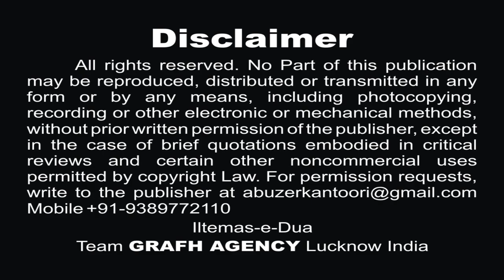हबीब आ गये तुम यहाँ | मुख़्तार रिज़वी | Habeeb Aa Gaye Tum Yahan | Mukhtar Rizvi | Fidvi Naqvi Nohey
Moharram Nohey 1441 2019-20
Reciter -  Mukhtar Rizvi
Poet - Janab Fidvi Naqvi Lucknowi

Our Branch Office :
GRAFH AGENCY

Presented By : Mohd. Asghar Kintoori & Karrar Haider Jaan Jarwali
Cameraman : Rahul Singh Chauhan, Mehdi Haider
Camera Asstt. : Mehdi Hasan "Sonu", Shauzab Zaidi, Meesam
Production Manager : Mahtab Husain & Mahmood Rizvi
Video Editor : M. Abuzer Kintoori